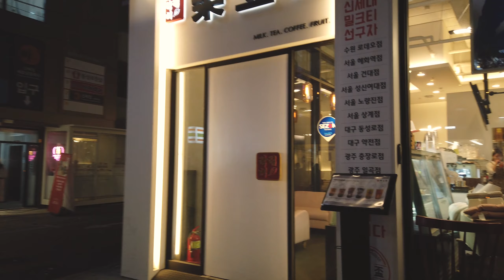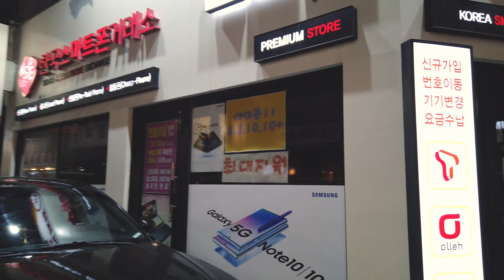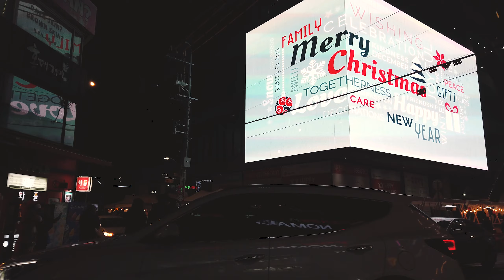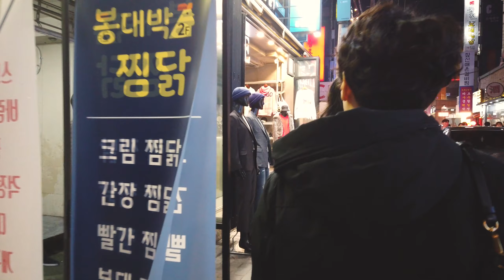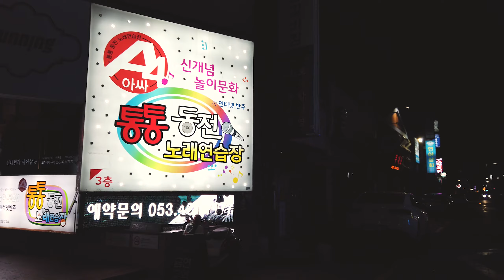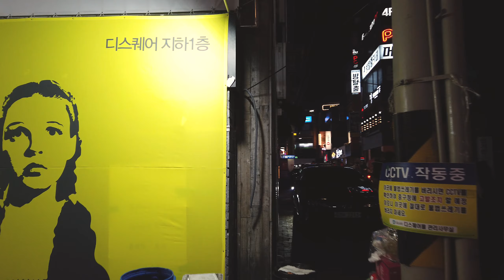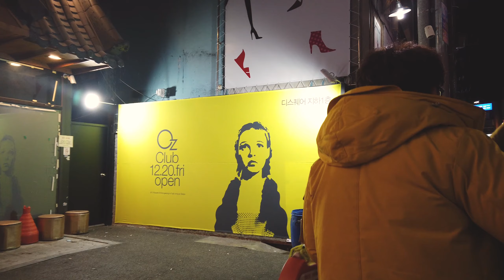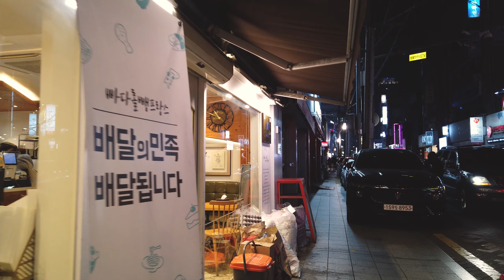[광고없는/NO AD/2h30m] JAZZ MUSIC 카페음악 재즈음악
▷ JAZZ 곡 순서 리스트

00:00 bensound-theelevatorbossanova
04:15 bensound-thejazzpiano
06:55 bensound-thelounge
11:10 bensound-jazzcomedy
14:21 bensound-love
19:58 bensound-jazzyfrenchy
21:44 bensound-allthat
24:09 bensound-romantic

28:06 Cool Struttin'
29:51 Hep Cat Jive
31:16 Movin' On
33:16 Prohibition Blues
35:07 Soft Shoe Shuffle
36:36 Steppin' Out
38:28 Take Four
40:09 Breezin'
41:56 Cafe Bleu

44:10 Bridges
45:50 Et_Voila
47:07 Front_Porch_Blues
49:45 Sing_Swing_Bada_Bing
51:30 Sunshine_Samba
53:45 Tango_Bango
56:39 This_is_a_Jazz_Space
59:22 Tiptoe_Out_the_Back
1:02:05 Where_Am_I

1:03:41 Apero Hour
1:08:25 Backbay Lounge
1:12:52 Bass Walker
1:15:32 Bossa Antigua
1:20:16 Crinoline Dreams
1:24:23 Deadly Roulette
1:27:02 Deuces
1:30:14 George Street Shuffle
1:34:42 Hard Boiled
1:37:44 Hep Cats
1:41:54 In Your Arms
1:44:44 Jazz Brunch
1:50:06 Lobby Time
1:53:20 Local Forecast - Slower
1:56:40 Nouvelle Noel
1:59:52 On the Ground
2:02:31 Poppers and Prosecco
2:05:45 Rocket Power
2:08:19 Rollin at 5
2:10:29 Samba Isobel
2:14:40 Secret of Tiki Island
2:17:55 Sidewalk Shade - slower
2:21:00 Sidewalk Shade
2:23:36 Smooth Lovin
2:27:56 Spy Glass
2:31:44 Ultralounge

사용시 사이트의 안내에 따라 적절한 저작자표시 방법으로 표기 후 사용가능합니다.